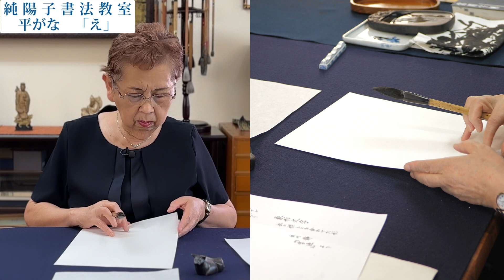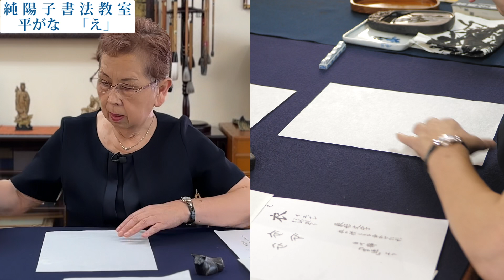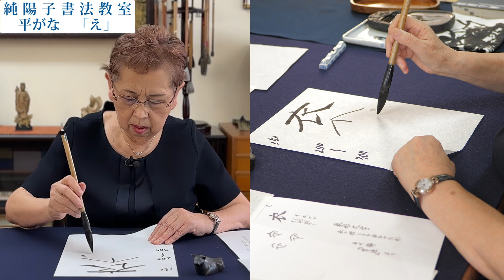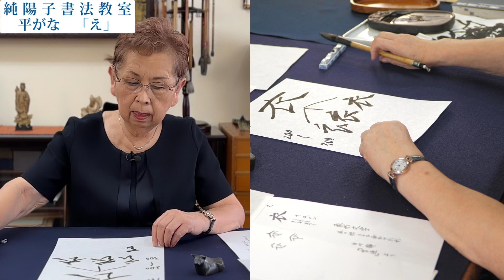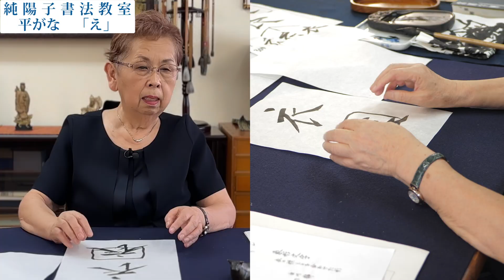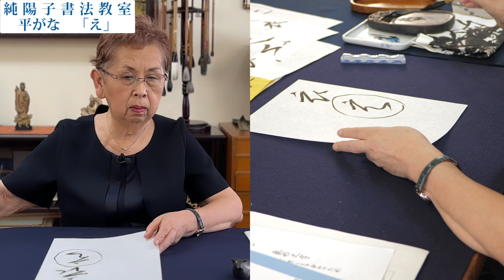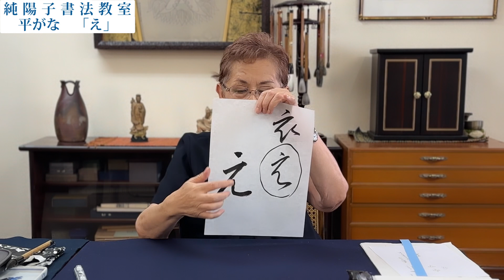【純陽子書法教室】平がなはどのようにして生まれたか？「え」 白龍舎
【え】「平仮名はどのようにして生まれたのか？」について詳しく説明します。あなたが日本の文化・言語に興味を持っているなら、この話題は絶対に見逃せません。歴史的な進化を経て、現在の私たちが使用している平がなの形となった要素について学びましょう。日本の文字の歴史を一緒に学びましょう！

ご視聴いただき、ありがとうございます！コメントや質問がありましたら、お気軽にどうぞ。

白龍舎　書画教室
書画作家　純陽子